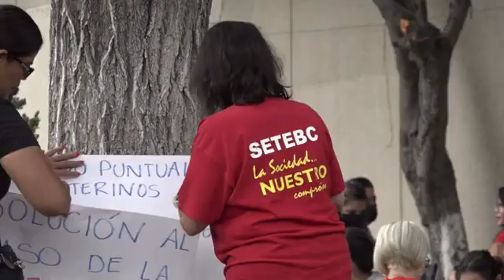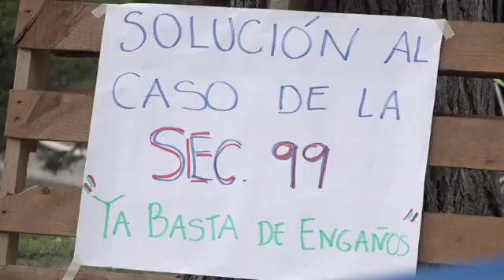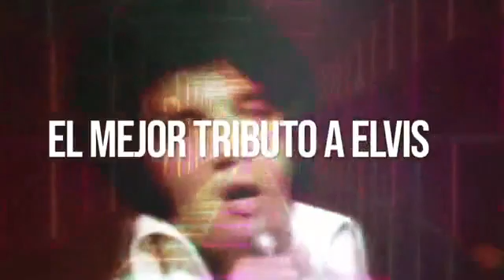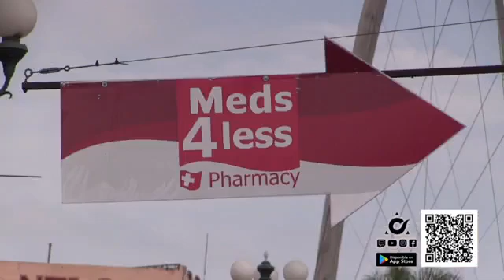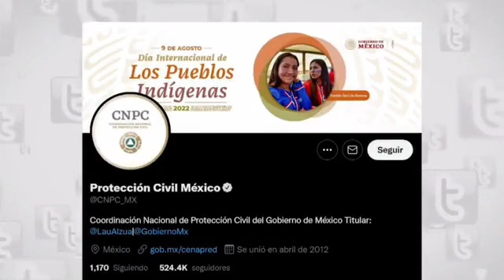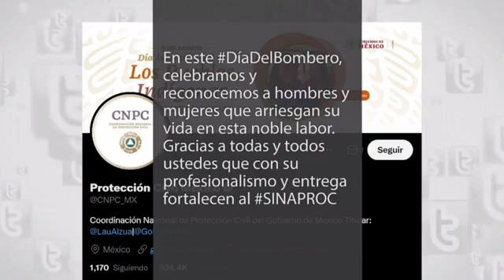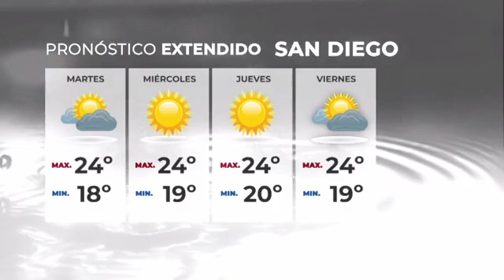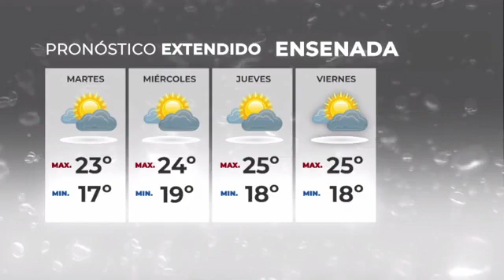Síntesis Noticias de La Tarde Con Jeraldine González - Lunes 22 de Agosto de 2022